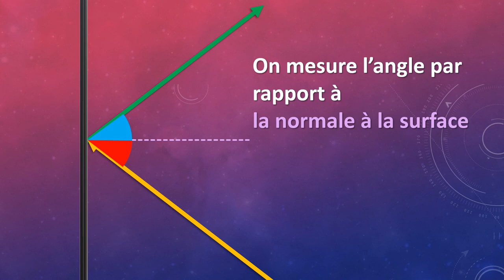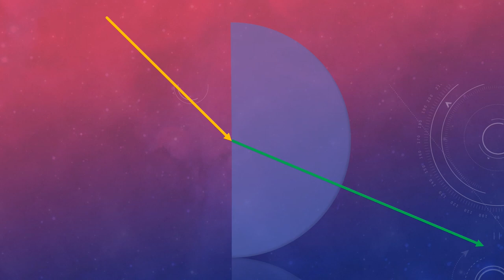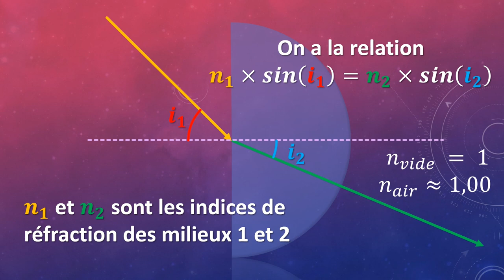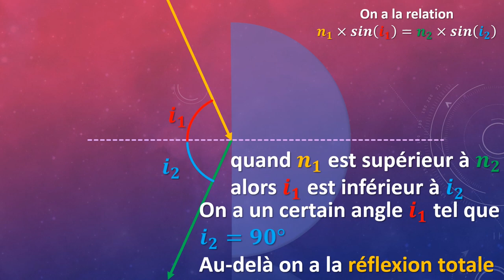Vision et image - La réflexion et la réfraction - (🔦 de quoi faire des illusions d'optique ! 🧙‍♂️)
Cette vidéo traite, rapidement, des phénomènes de réflexion et de réfraction de la lumière.

Ces deux phénomènes sont courants dans la vie quotidienne. Il s'agit ici de les modéliser simplement pour le lycée en seconde.

De la magie avec la réfraction🤔 ? Non juste de la physique 👨‍🔬 (expérience de la pièce et du bol)